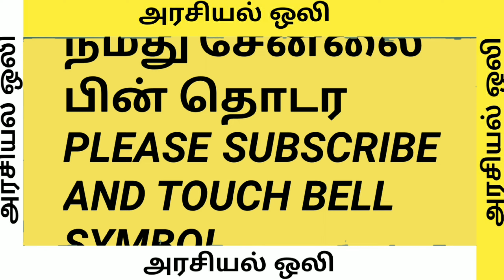கோவில்களையும் ஹிந்து தர்மத்தையும் தவறாக பேசும் அதர்மிகளை அடித்து விரட்ட வேண்டும் தெறிக்கவிட்ட சுவாமி